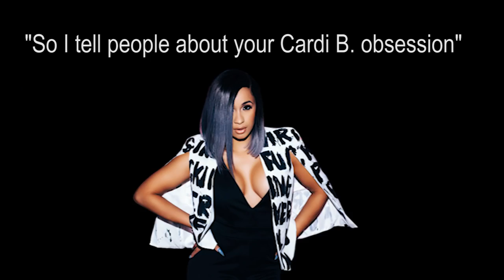I Want A Security Camera and a Bullhorn